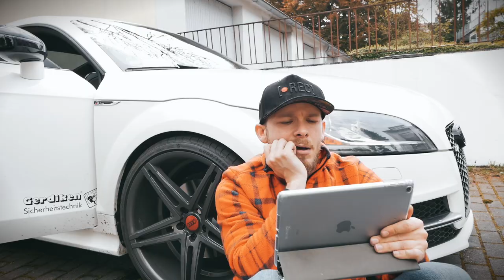AUDI TT Fensterheber tauschen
Der Audi ist fertig. dachte ich. Nun war der Fensterheber defekt, welchen es zu reparieren galt. In diesem kurzen Video erkläre ich, worauf man zu achten hat und wie einfach tatsächlich der Austausch ist.

00:00 Intro
00:35 Einleitung
01:20 Material
01:53 Türtafel demontieren
02:55 Türdämmung (Audio)
03:40 Schraubensuche
04:50 Scheibe raus
05:21 gerissenes Seil
06:45 Ausbau Fensterheber
07:29 neues Teil
08:40 Fehler gefunden
09:00 Einbau
09:25 Justieren
10:24 Endmontage
10:46 Outro

Equipment:
►Optik 25mm
►Optik 7-14mm
►Optik 14-140mm
►Stativ Rollei Compact